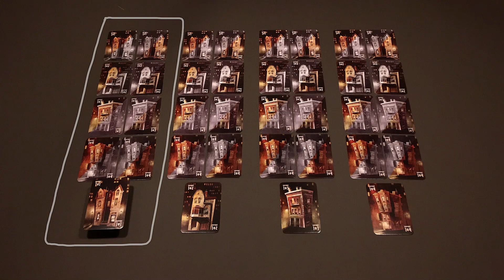Agents - Setting Up the File Board